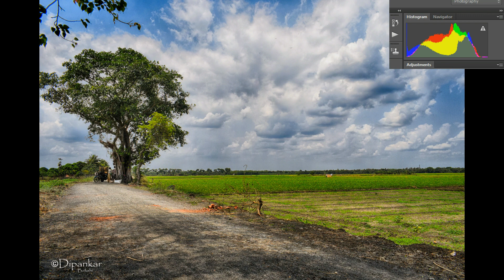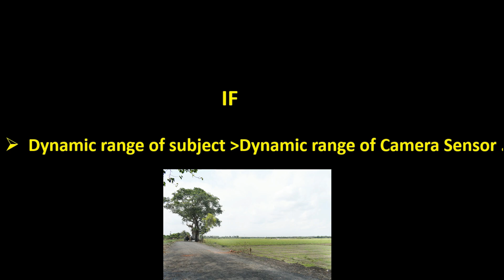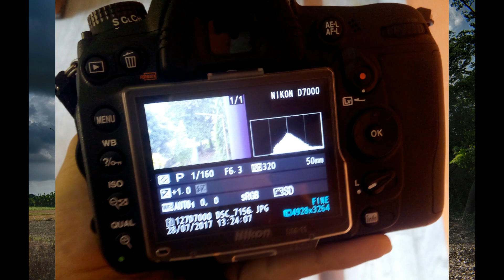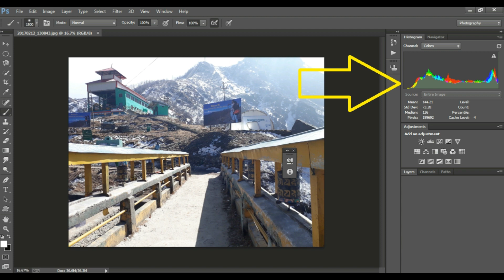Dynamic Range | ডাইনামিক রেঞ্জ কী? | Bengali | What is Dynamic Range? in Bengali | HDR Bengali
This video contains all about Dynamic range in Photography in Bengali language . the main content is about What is dynamic range? what is the importance of dynamic range in photography? and how to control dynamic range to get a perfect exposure ? and all things are explained in bengali .